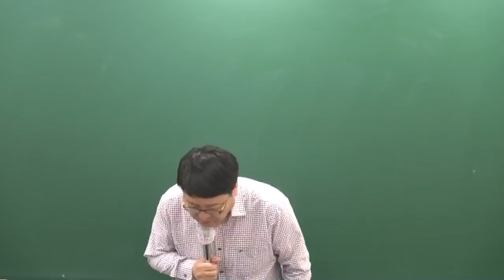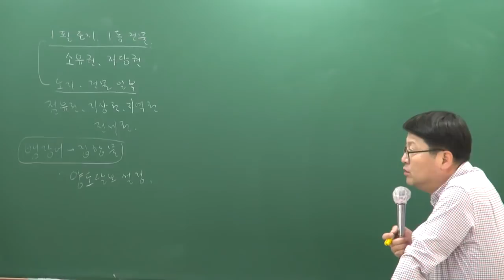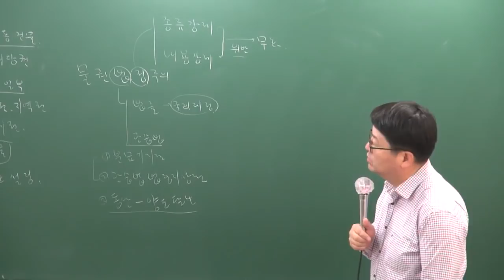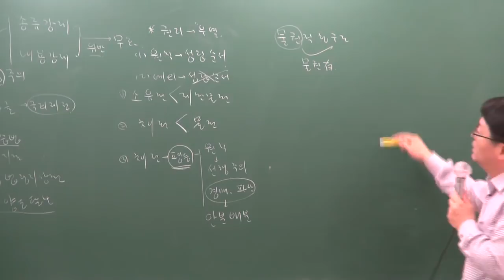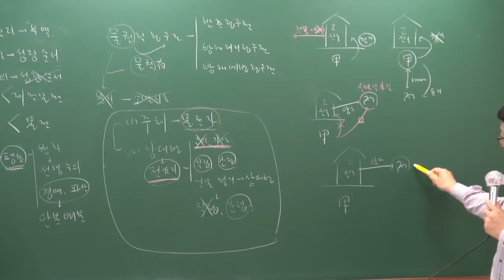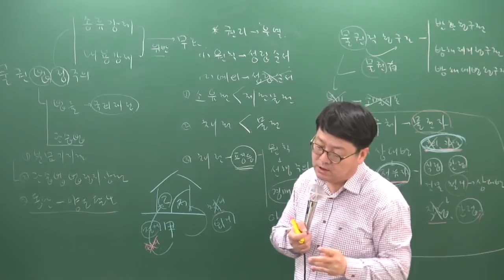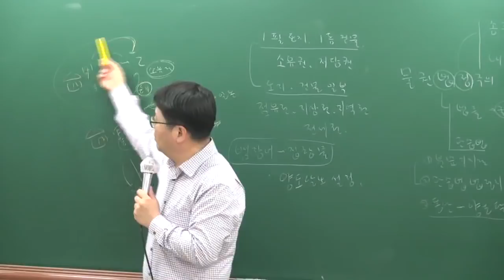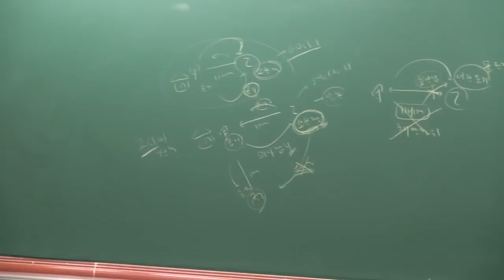[공전무] 2019년 공인중개사 민법및민사특별법 고급이론 4-13